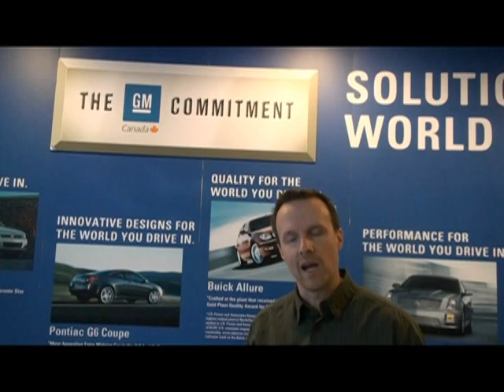I'm For GM!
Oshawa citizens from various walks of life explain why they are For GM!